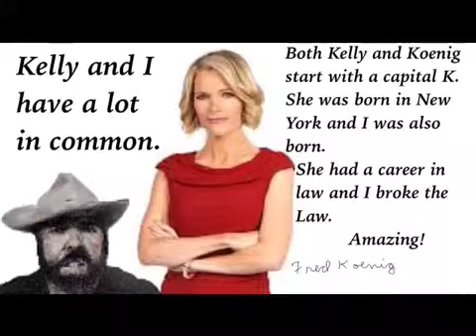Megan Kelly and Fred Koenig